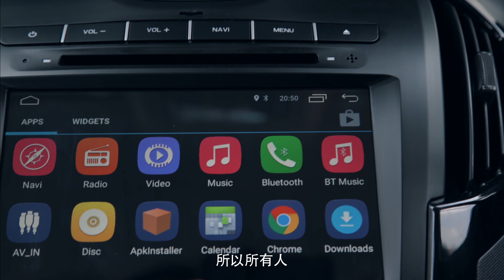ISUZU 2mins28secs CN MASTER